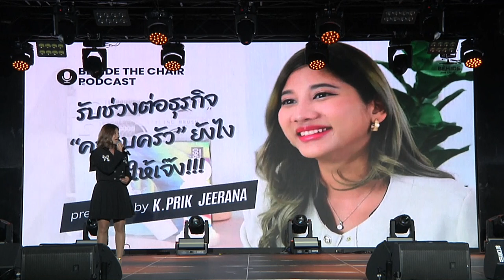BB Talks - Prik Indy Hair Design Academy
BB Talks จาก พริก INDY Hair Design Academy   เราเชื่อว่าเรื่องราวของคุณ พริก จะสร้างแรงบันดาลใจให้กับหลายๆคนได้เป็นอย่างดี 💯